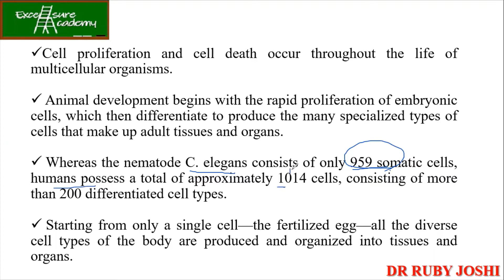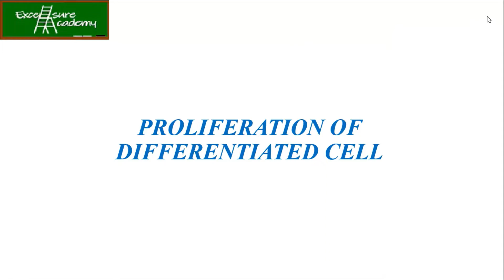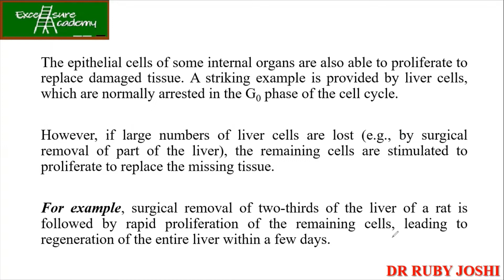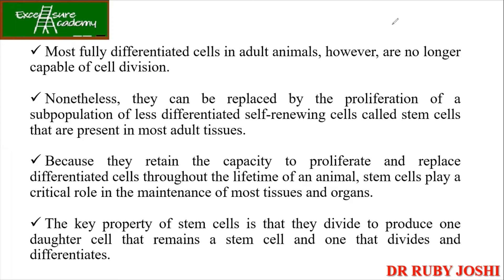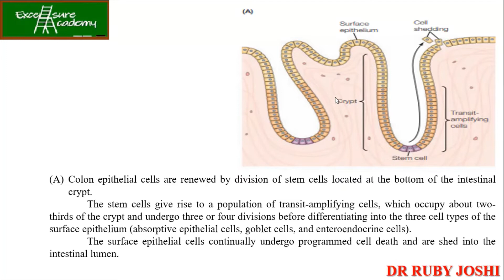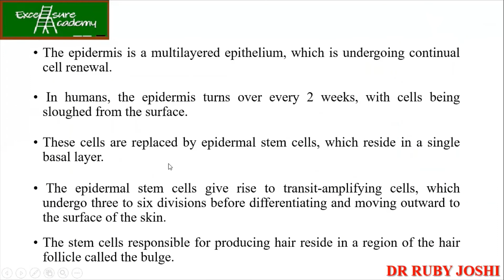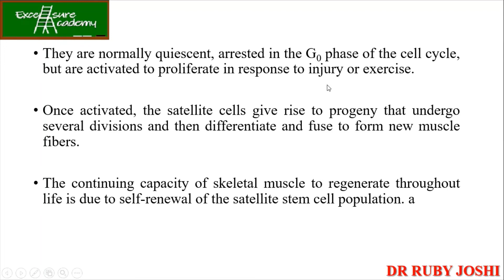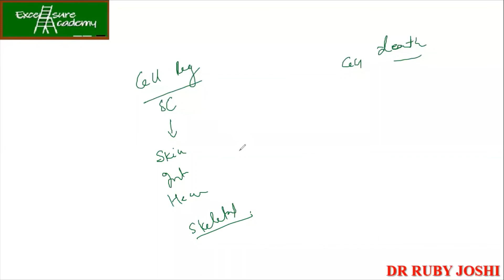Cell Renewal #Lecture_58 Cell Biology Stem Cells